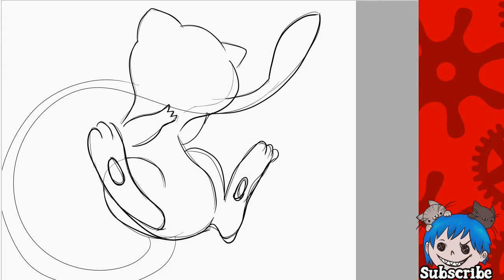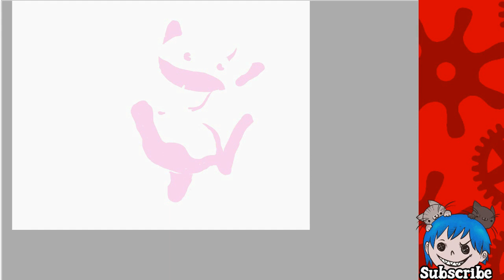Speed Paint Art - #8 Pokemon: Ditto As Mew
I figured it was time for another Pokemon arts stream. So which Pokemon to draw as a failed Ditto transformation this time? Of course, Mew! I hope you enjoy!